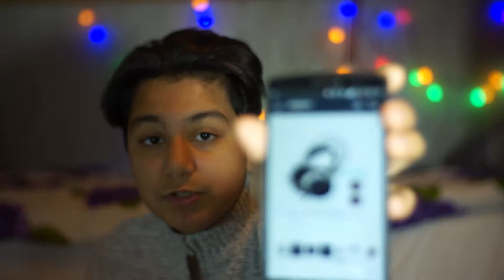LE MEILLEUR CASQUE GAMING .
le lien du casque gaming